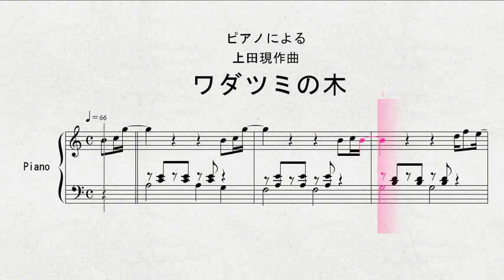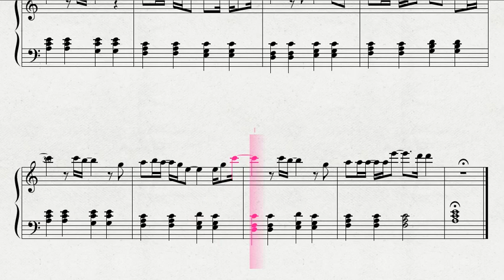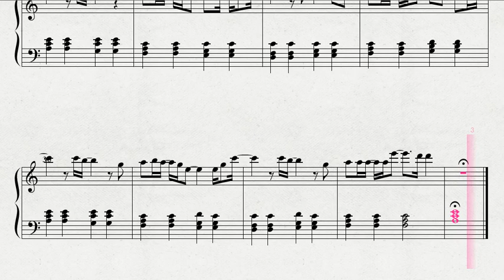ピアノによる 上田現作曲 「ワダツミの木」